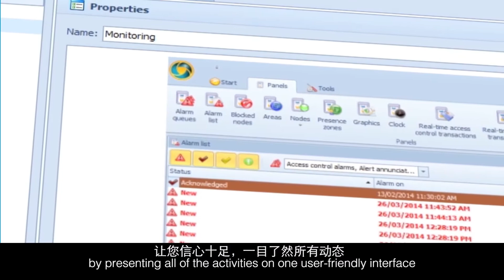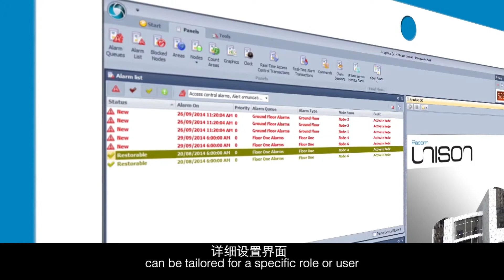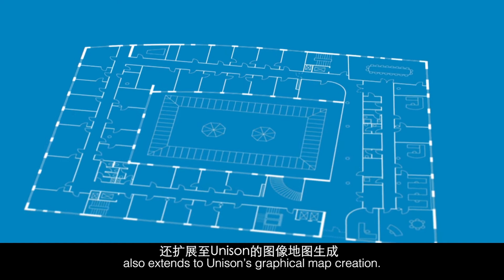Chinese VO PACOM DETAILED PRESENTATION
Chinese PACOM DETAILED PRESENTATION - voice overs and subtitles - female voice